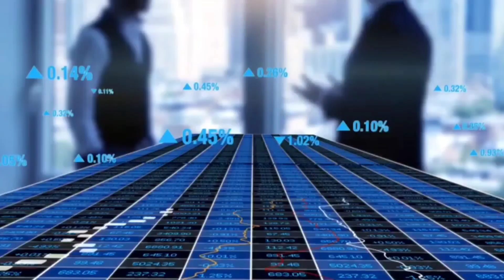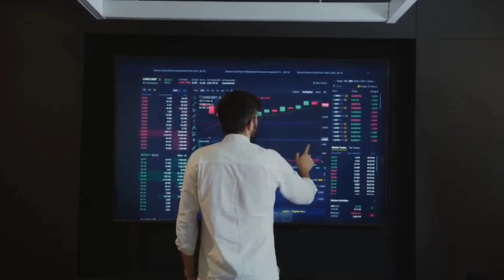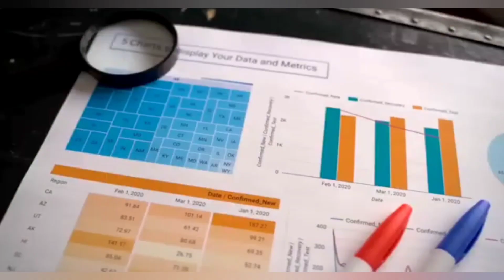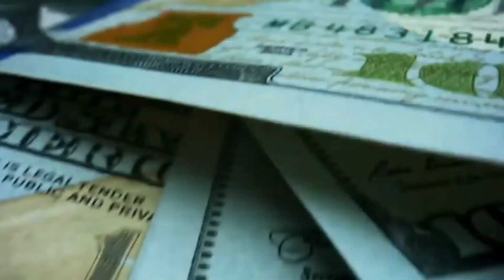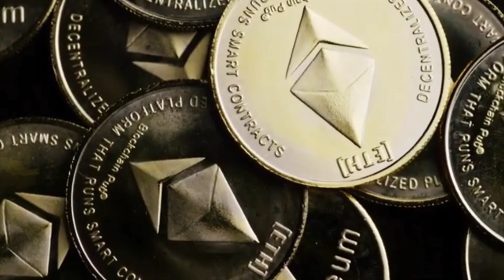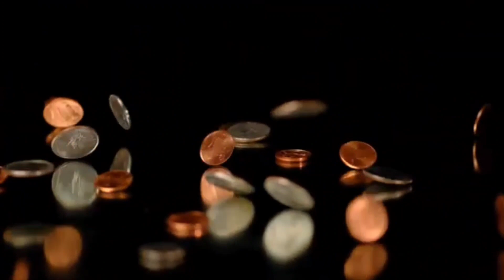3 Best Investment In Inflation In Pakistan I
3 Best Investment In Inflation In Pakistan I

In This Video I am Explaining About 3 Things which will lll be More expensive In Future in Pakistan I Real Estate I Gold Investment I